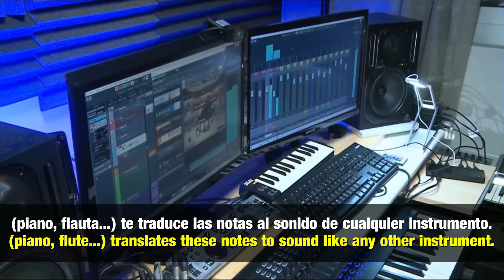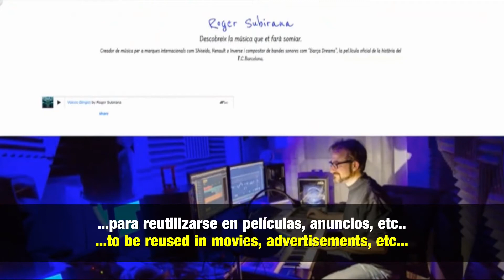Estrena PenedèsTV (Careta Informatius) i reportatge.